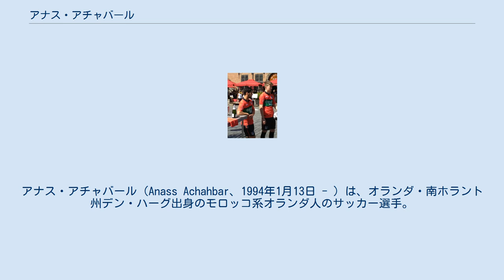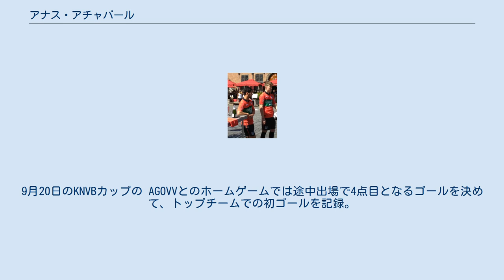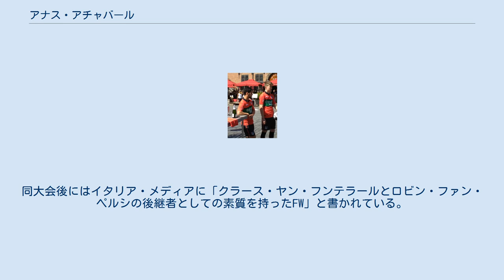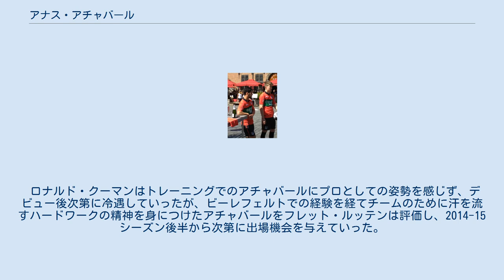アナス・アチャバール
アナス・アチャバール（Anass Achahbar、1994年1月13日 - ）は、オランダ・南ホラント州デン・ハーグ出身のモロッコ系オランダ人のサッカー選手。
シェプシOSKスフントゥ・ゲオルゲ所属。
 オランダ国内でも人によってアシャバール、アハバールとも発音されるが、本人はアチャバールと発音している。
 VCSを経て8歳でフェイエノールト・ユースに移り、カリム・レキク、テレンス・コンゴロ、カイル・エベシリオ、トニー・フィリェナ、ジャン・パウル・ボエチウスと共にユースの各世代を経て2010-11シーズンにU17の国内リーグで得点王と最優秀選手になり、国外の多くのビッグクラブから関心を集める中でフェイエノールトと3年のプロ契約を結んだ。
 2011-12シーズンはU19の試合に出場しながらトップチームのトレーニングにも参加し度々ベンチ入りしていた。
2011年8月28日にSCヘーレンフェーンとのホームゲームにおいてケルヴィン・レールダムとの交代でトップチーム初出場。
9月20日のKNVBカップの AGOVVとのホームゲームでは途中出場で4点目となるゴールを決めて、トップチームでの初ゴールを記録。
 2012-13シーズンは正式にトップチームに昇格。
シーズン開始前にはストライカーの補強が進まないチームにおいて ロナルド・クーマン監督は「このままならアチャバールが第1ストライカー」とコメント。
しかしフェイエノールトが移籍市場の最終日にグラツィアーノ・ペッレのレンタル移籍に成功したことで、このシーズンもベンチからの途中出場が続いた。
8月23日のACスパルタ・プラハとのUEFAヨーロッパリーグ・プレイオフのホームゲームではロスタイムに右足でのヒールキックでチームを救う同点ゴールを決め、欧州戦での初ゴールを記録した。
しかし次第にクーマンの構想から外れ、2013-14シーズンはペッレ、ミチェル・テ・フレーデに続く3番手としてフェイエノールトでの出場機会の見込みがないためにドイツ2部のアルミニア・ビーレフェルトにレンタルされた。
 フェイエノールトに戻り、契約最終年となった2014-15シーズンも、新加入のコリン・カジム＝リチャーズとテ・フレーデの壁が厚く、トップチームでの出場機会は得られずリザーブでサイドや中盤での出場が続いた。
しかし、フレット・ルッテン監督のもとで辛抱強くトレーニングを続け、シーズン後半戦からは途中出場でプレーする機会が増加。
3月15日のFCドルトレヒトとのアウェイゲームで79分から途中出場し、ついに本来のポジションで起用されると、1-1で迎えたロスタイムにヘディングシュートを決めてエールディヴィジ初ゴール、チームに勝利をもたらした。
さらにカジム・リチャーズが怪我でスタメンを外れた3月22日のPSVアイントホーフェンとのホームゲームでスタメン起用されると、美しいボレーによる2ゴールでチームを勝利に導き、オランダの現地メディアVoetbal Internationalによってこの週のベスト・プレイヤーに選ばれている。
この試合の1点目のボレーシュートはシーズン後にフェイエノールトのシーズン・ベスト・ゴールに選ばれている。
その成長と価値が認められ、5月13日に2017年までとなる契約延長を結んだ。
 2014-15シーズン終盤、解任されたフレット・ルッテンに代わって前倒しで監督に就任したジョバンニ・ファン・ブロンクホルストはヘーレンフェーンとの欧州戦PO第2戦でカジム・リチャーズではなくアチャバールをスタメン起用。
先制ゴールを決めるもチームは2試合を通してヘーレンフェーンに敗れたが、ファン・ブロンクホルストは「アナスは良くやった。彼はおそらく我々の持つ最高のストライカー」とそのプレーを讃えた。
 だが新シーズンもファン・ブロンクホルストの第1候補になることは無く、ディルク・カイト、ミシェル・クラーメルの加入でベンチにも入れない試合が続いた。
2016年冬にカジム・リチャーズが移籍したことでようやくベンチ入りできるようになり、2016年1月28日のSCヘーレンフェーン戦ではオーバーヘッドキックでゴールを決め、シーズン後にフェイエノールトのシーズンベストゴールに選ばれた。...